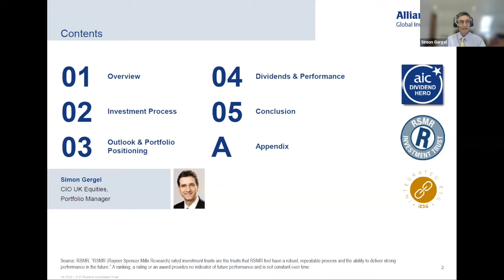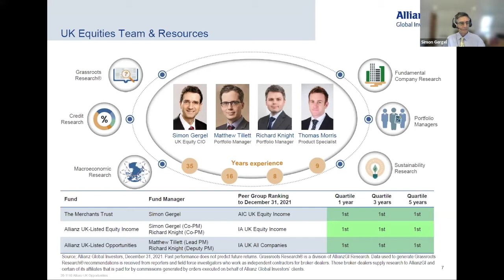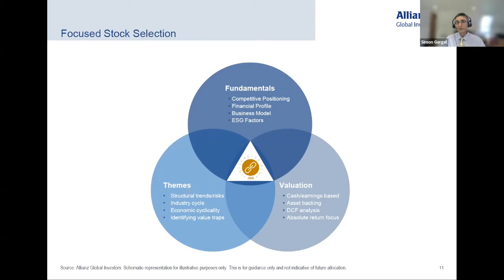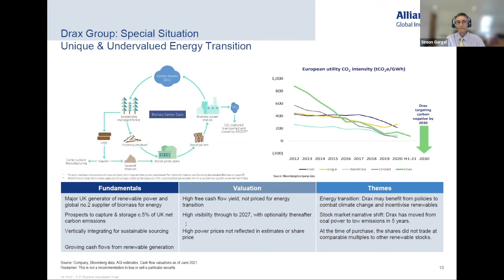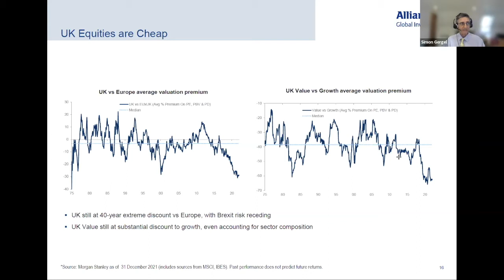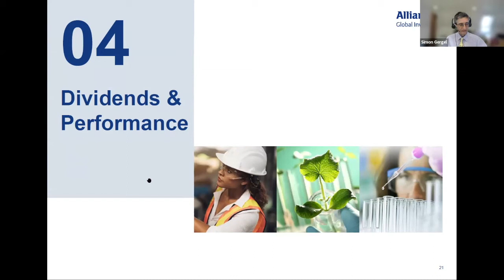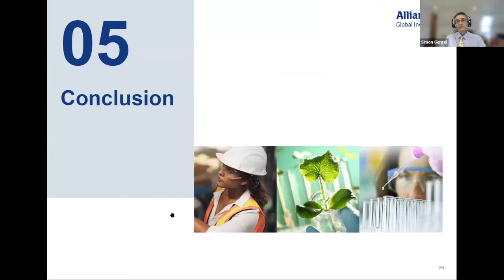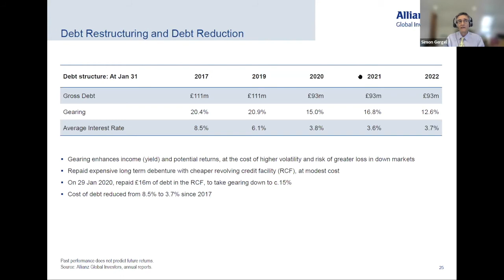The Merchants Trust PLC (MRCH) - 22 March 2022